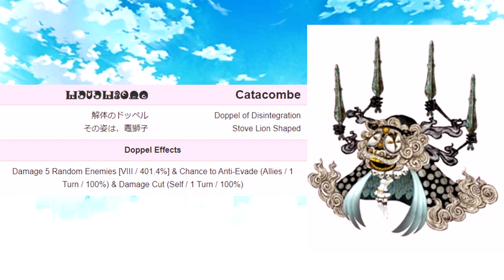Puella Magi Madoka Magica Side Story Magia Record - Kanagi Izumi Review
Hi all, welcome (back) to my channel! Our favourite leader of the East is here!

Scouting plans for Love Live JP: A new Dia UR + a video about my teams
Scouting plans for Love Live EN/WW: A new Dia UR + a video about my teams
Gacha plans for Fate/Grand Order: Skadi, Summer Jeanne & BB
Gacha plans for Puella Magi Madoka Magica Side Story Magia Record: Who knows, I'll just pull for a magical girl I like
Livestream schedule: No set schedule

Games I'm currently playing and streaming:
Fate/Grand Order

I’m sorry for my English, it is not my native language.

Please leave any feedback in the comments^^

Feel free to add me in the game :)
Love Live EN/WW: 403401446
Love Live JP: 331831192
Magia Record NA: 6ts7eTFj
Magia Record JP: fCtKCY5k
It would be nice of you to message me beforehand, so I can surely add you to my friend-list!